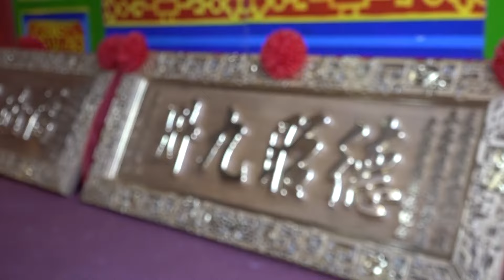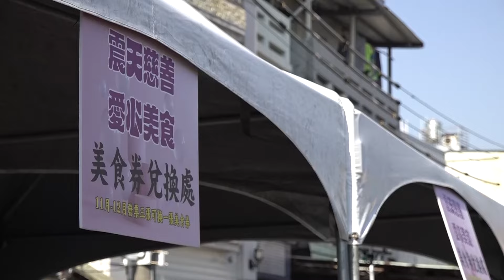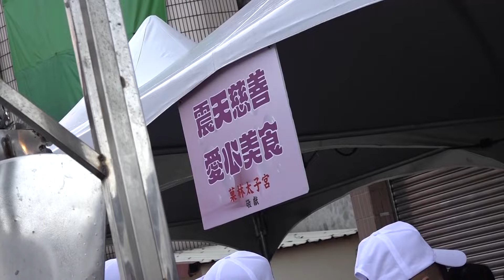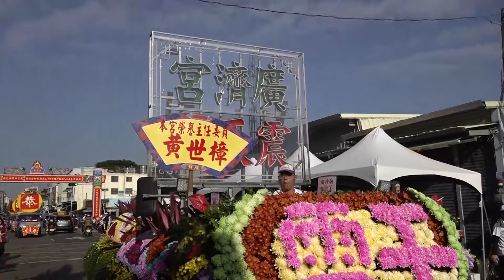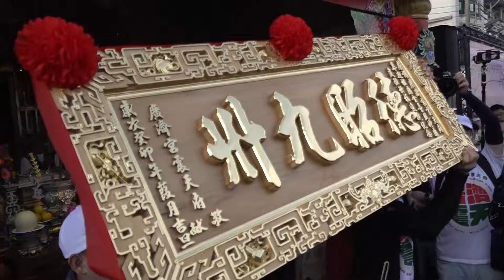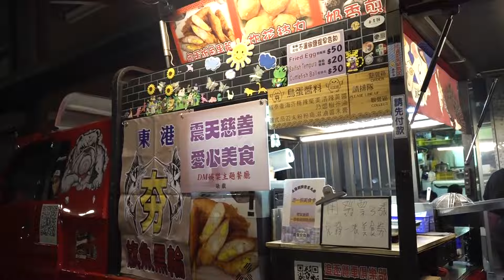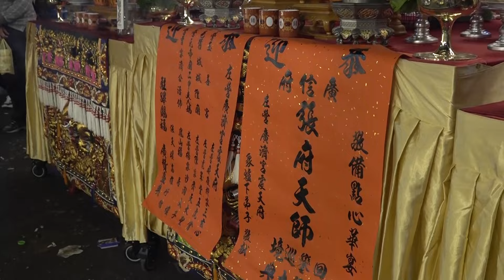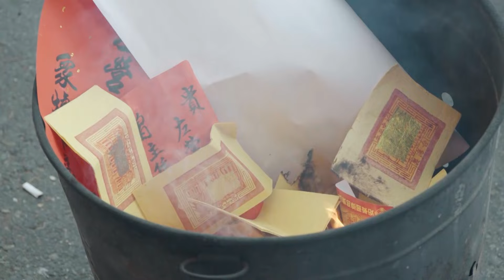左營廣濟宮震天府恭迎祖廟全台風神廟蒞臨左營繞境大典~完整影片4